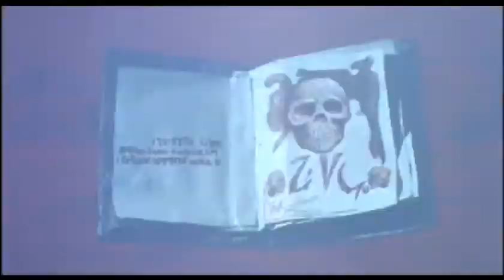Army of Darkness (1993) - Movie Trailer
A modern-day man travels back to medieval time to fight an army of the dead.

Cast: Bruce Campbell, Embeth Davidtz, Marcus Gilbert, Ian Abercrombie, Richard Grove.